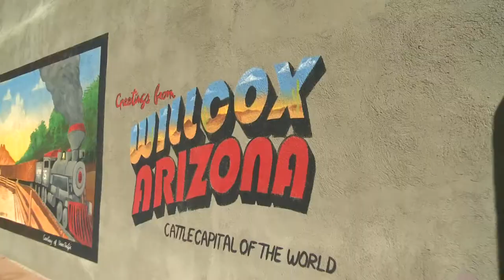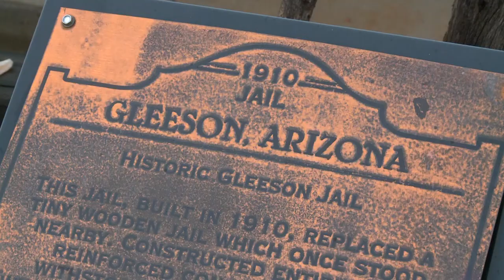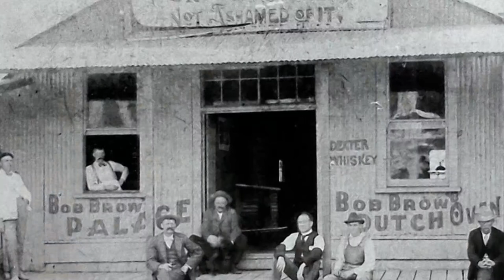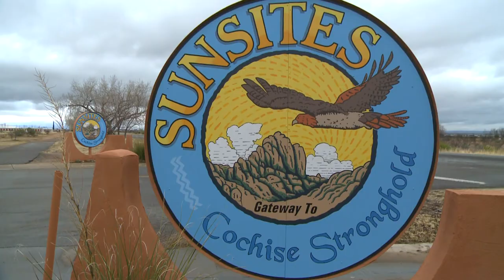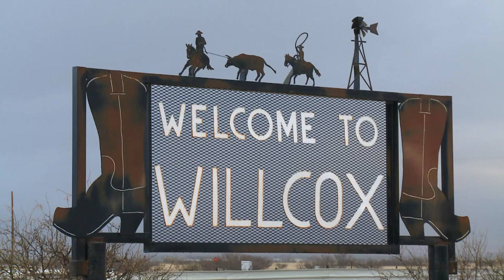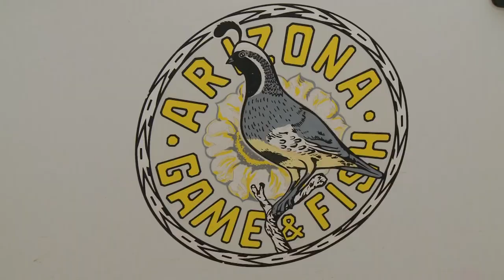Gould's Turkeys and birds of Cochise County, Arizona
In this episode we feature charismatic roadrunners, painted redstarts, scaled quails and other birds of Cochise County, Arizona. We also culminate the episode is the search for the rarest of the wild turkey sub-species, the Gould's turkey.